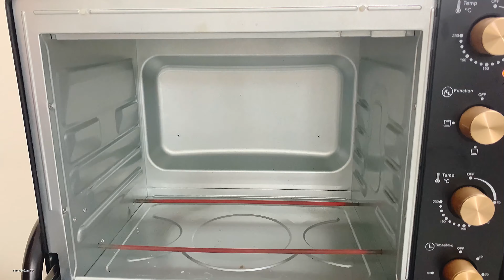বেকারি স্টাইলে তৈরি করুন চিকেন স্টাফড বান | Chicken Stuffed Bun Recipe.